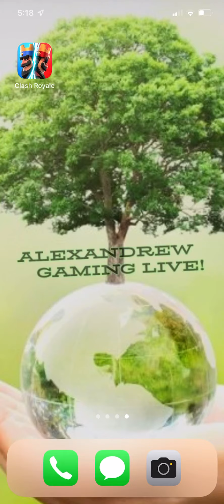Watch me play Clash Royale! #237 - 4050 Trophies! 🏆 Mirror Unlocked! 🔓